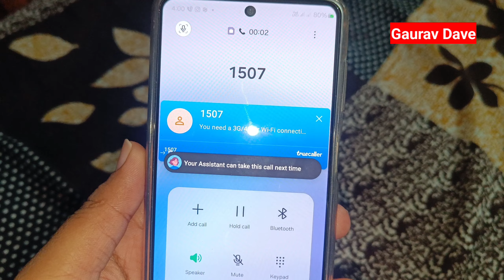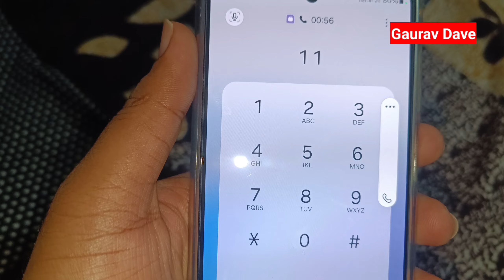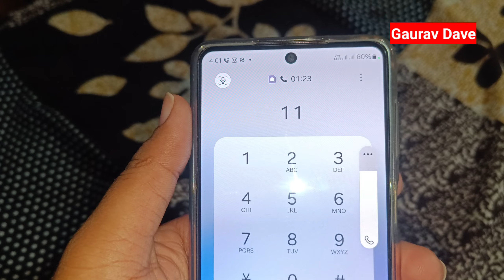BSNL New sim ko Chalu kaise kare | How to Activate New Bsnl sim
Hello,

How to activate new bsnl sim
Bsnl ki nayi sim ko activate kaise kare
Bsnl ki nayi sim chalu kaise kare in hindi.